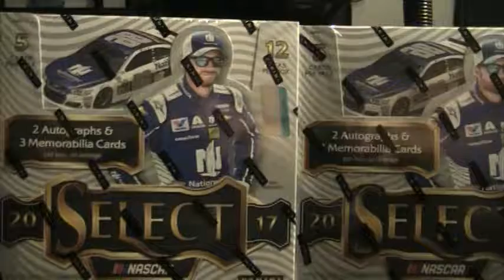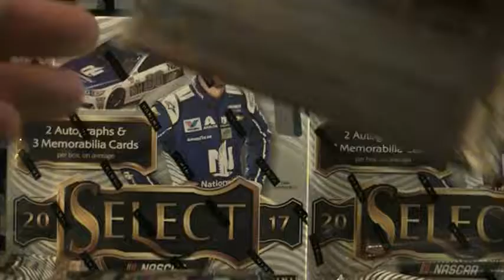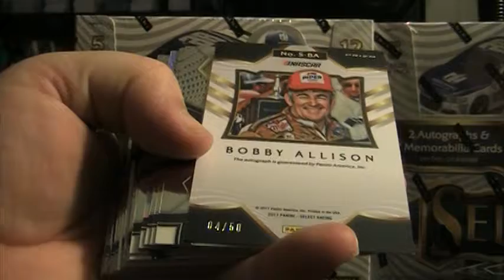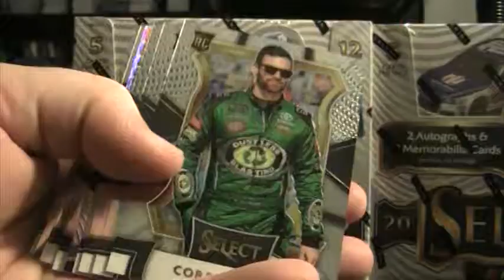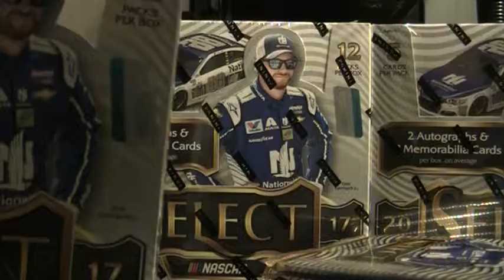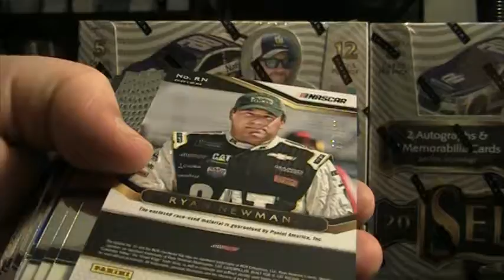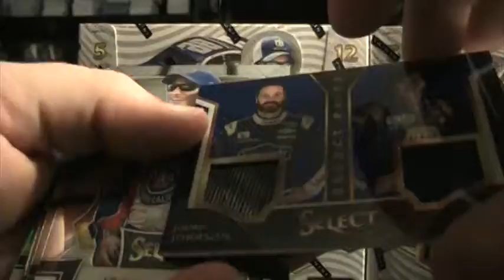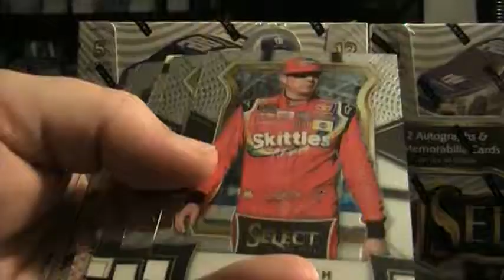2017 Select Racing Case Breaks PPSC - Boxes 3-4 9/25/2018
Coming soon 2017 Absolute Racing and 2018 Prizm Racing!